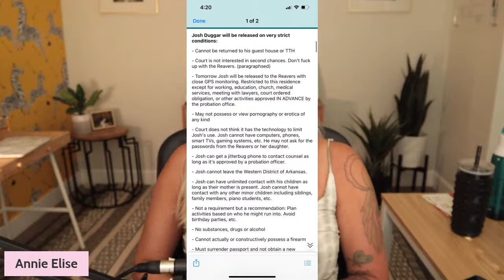BREAKING Josh Duggar Granted Bail! Details of His DISGUSTING Charges! Some kids 18 Months Old!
Josh Duggar was arrested and appeared in court today. Josh Duggar had a bond hearing today via zoom and was granted bail and is now being released from jail to a third party family. What's worse, he is allowed "unlimited access" to his children, some who are the same age as his alleged victims. Today we are discussing what his release restrictions are as well as the horrific details that emerged regarding Josh Duggars charges. Agents involved are saying the Josh Duggar case is one of the worst they've ever seen. Praying that Anna Duggar does the right thing for her children here, pending his release.

🕵🏼‍♀️ All Access! and unlock private group chats, early uploads, and members-only live streams.